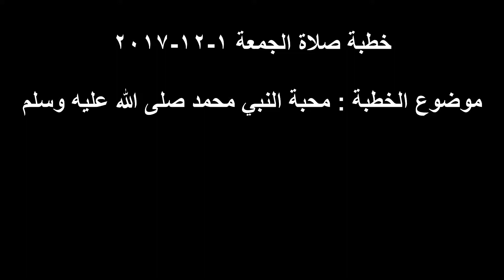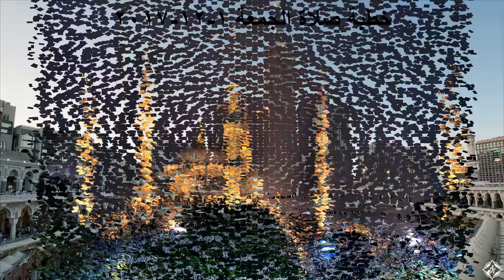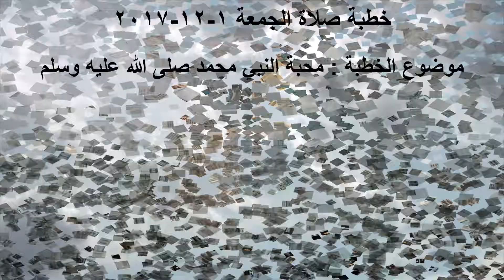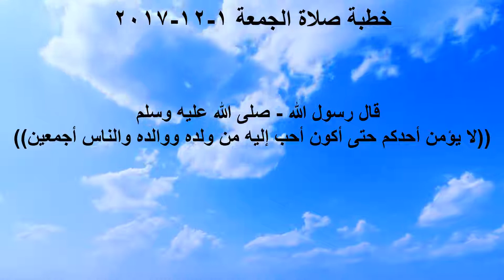خطبة صلاة الجمعة 1-12-2017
موضوع الخطبة : محبة النبي محمد صلى الله عليه وسلم